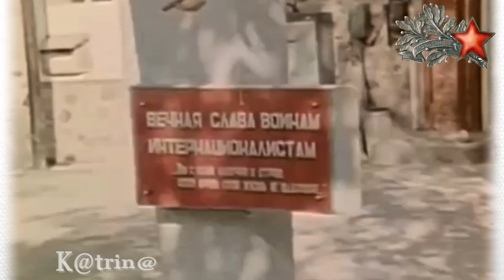Песни Афгана. "Мой друг- мой брат" - Нурлан Есембаев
Дружба в Армии -это надолго... А на войне -это на всю жизнь!
Дорогие мои ДРУЗЬЯ! Каждый человек знает, что День спецназа является праздником настоящей силы! Сегодня, 24-го октября -Ваш праздник! Хочу пожелать, чтобы Вы всегда были  стойкими, непоколебимыми, всегда добивались поставленной перед собой цели. Желаю Вам успехов во всех начинаниях, благополучия и взаимной любви! Здоровья и побольше приятных моментов! За Вас и за Спецназ!